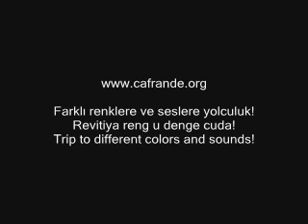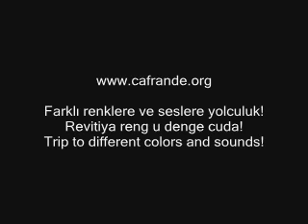Elezize Koma Zuxur cafrande org